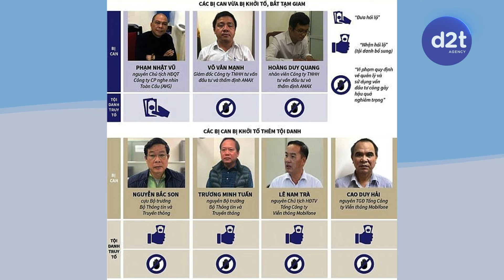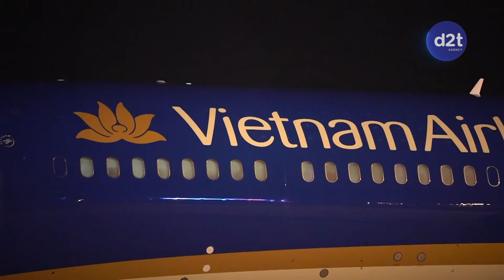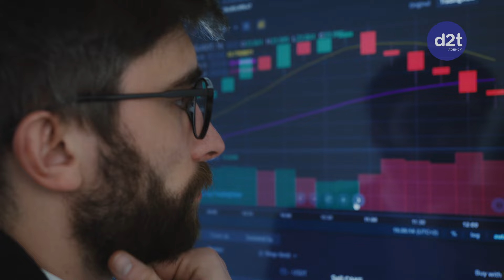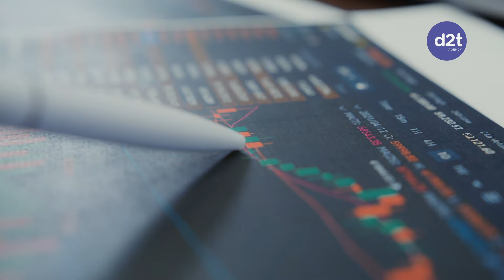NHỮNG ĐẠI ÁN "ĐỐT LÒ" CỦA TỔNG BÍ THƯ NGUYỄN PHÚ TRỌNG TRONG HƠN 10 NĂM QUA